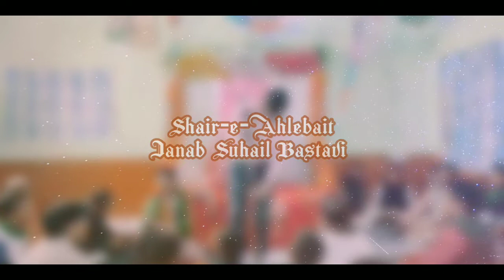Janab Suhail Bastavi - Meerpur Azamgarh | Jashn-e-Maulood-e-Kaaba 2021